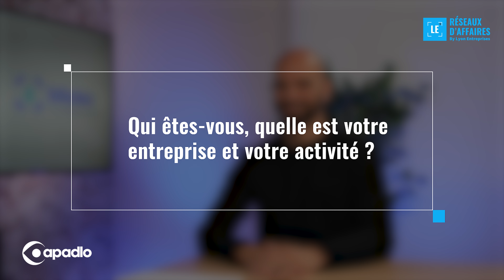Grégory GRANGER, co-fondateur de Plomberie BLICKO Lyon - LE Pitch Vidéo 🎦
Nous nous adressons à la fois aux particuliers (B2C) et aux entreprises (B2B), principalement dans la région lyonnaise. Parmi nos partenaires réguliers, on trouve des gestionnaires locatifs et des résidences étudiantes, avec qui nous collaborons étroitement pour résoudre leurs problèmes de plomberie au quotidien [...]

Les services gratuits LE [Lyon-Entreprises]
👉Inscrivez votre entreprise dans l'annuaire LE ➡